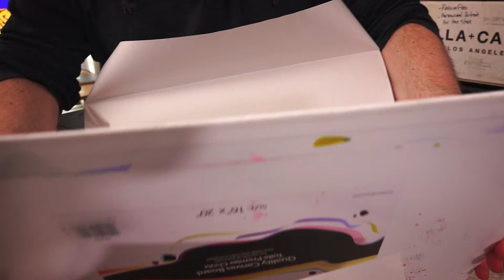PDB: Suspiria Variant Cover Unboxing!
Unboxing Suspiria's variant cover for PDB: Orgy Of The Blood Freaks #1, available now on Indiegogo!